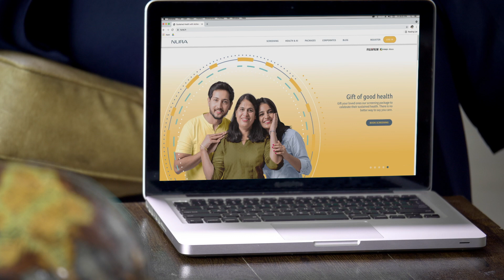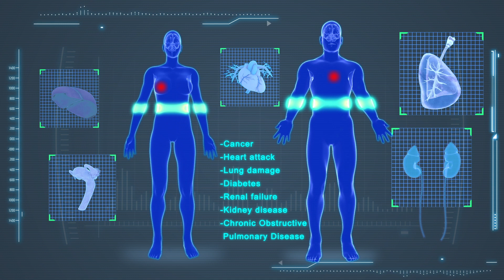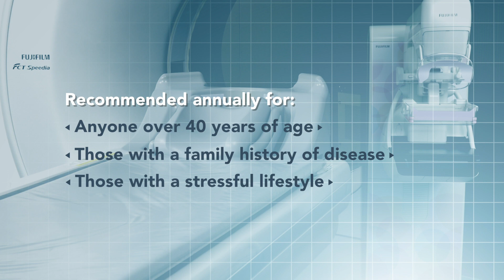Why Employees should be brought to NURA.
Businesses worldwide are waking up to the benefits of preventive health screening for their high value employees. NURA Ai Health Screening enables you to strike the disease before it strikes you. So, both, employee and employer are performing to their best.

Book your Ai Health Screening today.